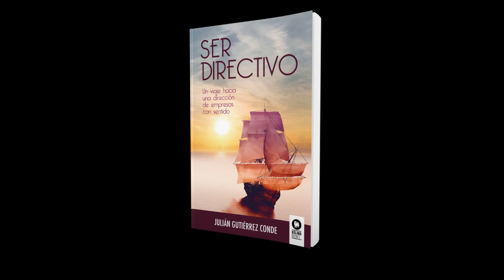Julián Gutiérrez Conde, autor de Ser directivo. "GRACIAS"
Julián Gutiérrez Conde, autor del libro de Kolima "Ser Directivo" os agradece vuestro apoyo.